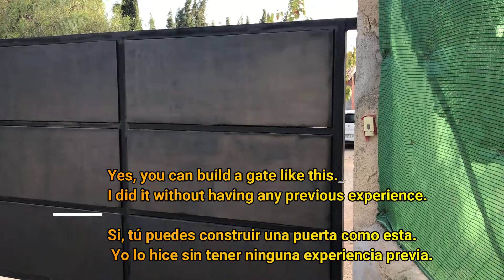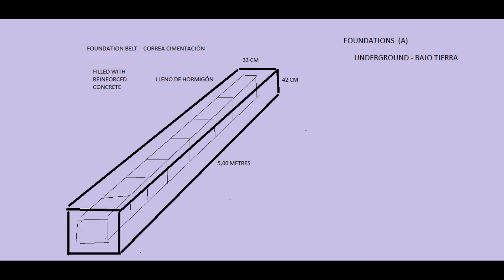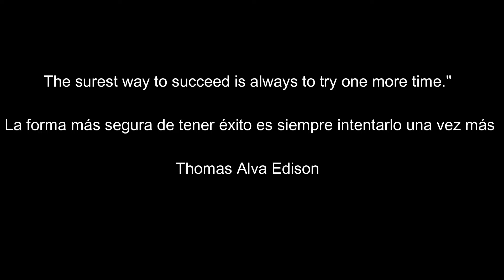How I built a sliding gate . Wthout any experience - Cómo construí una puerta corredera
A few years ago I built a sliding door. I had no idea where to start but I decided to do it little by Little, learning from youtube videos and correcting the mistakes I made. I bought a small inverter welder and several other tools that I detail later. I used the old doors to build a chicken coop so I haven't wasted anything. I think the result was not bad at all and the best thing is that by doing it I saved a lot of money. I encourage you not to be afraid to start doing things that may seem difficult and complicated. We must think that if others can do it, so can we. It is only necessary to propose it.

USA
Automatic Sliding Gate
Inverter welder
Welding rods
Welding shield
Digital angle
Magnetic square
Welding gloves

Hace unos años construí una puerta corredera. No tenía la menor idea de por dónde empezar, pero me propuse a hacerlo poco a poco aprendiendo de videos de youtube y corrigiendo los errores cometidos. Compré una soldadora inverter de pequeño tamaño y varias otras herramientas que detallo más adelante. Las viejas puertas las usé para construir un gallinero así que no he desperdiciado nada. Creo que el resultado no fue mal del todo y lo mejor es que haciéndolo yo solo me ahorré mucho dinero. Te animo a que no tengas miedo de empezar a hacer cosas que te puedan parecer difíciles y complicadas. Debemos pensar que si otros pueden hacerlo nosotros también. Sólo es necesario proponérselo.

Puedes hacerlo a través de una donación o comprando cualquier producto de Amazon a través de cualquier enlace de asociado de abajo.

Productos Amazon España
Motor Puerta Corredera
Soldador invertir
Electrodos soldadora
Careta soldar
Cepillo metálico
Medidor de ángulos
Escuadra magnética